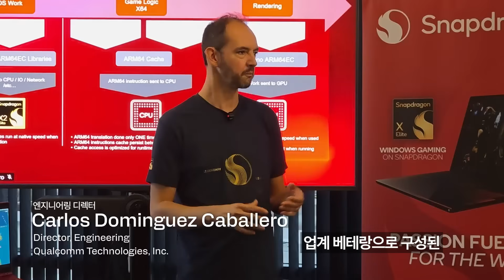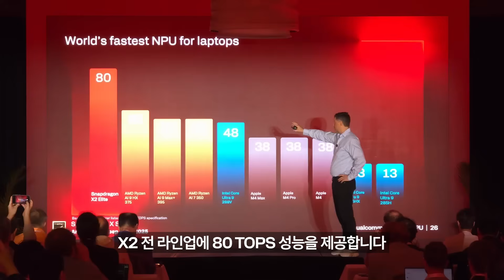스냅드래곤 X 시리즈 아키텍처 딥다이브 2025 | 스냅드래곤 X2 엘리트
스냅드래곤 X 시리즈는 모바일 퍼스트, AI 네이티브 컴퓨팅이라는 새로운 비전을 제시하며 그 가능성을 입증하고 있습니다.
이번 스냅드래곤 X 시리즈 아키텍처 딥다이브 2025에서는 퀄컴이 PC 컴퓨팅 분야의 성능, 전력 효율, AI 가속을 어떻게 한 차원 더 확장해 나가는지 소개합니다.
최대 18코어 구성과 한층 강화된 GPU, NPU 성능, 그리고 대폭 향상된 메모리 대역폭을 바탕으로 스냅드래곤 X2 엘리트는 차세대 AI PC를 위한 새로운 기준을 세웁니다.

💻PC를 위한 2세대 맞춤형 실리콘 아키텍처 인사이트
📊기존 x86 플랫폼을 넘어서는 벤치마크 성과
🧠온디바이스 AI 경험을 중심에 둔 AI 퍼스트 설계와 진화된 NPU
🥼기술 발전의 현장을 직접 체험할 수 있는 랩 투어와 데모 공개까지

윈도우즈 온 스냅드래곤 컴퓨팅의 도약, 지금 영상으로 만나 보세요!